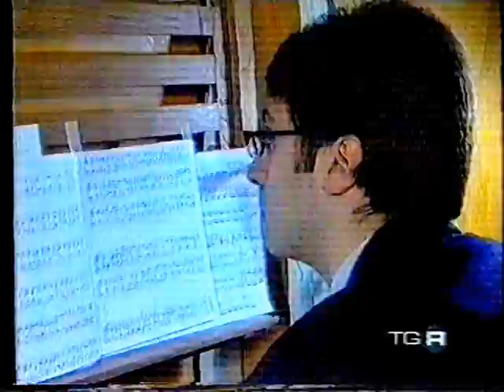TGR Abruzzo "Giornata Organistica Italiana" L'Aquila 2005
TG3 Abruzzo "Giornata Organistica Italiana" organizzata dalla "Confederazione italiana organisti di chiesa", organo costruito da Feliciano Fedeli nel 1725
servizio di Franco Farias
montaggio di Emidio di Ciccio
organisti:
Luigi Chiarizia (Chieda di S. Bernardino)
Mauro Pappagallo (Chiesa Stella Maris)
mezzosoprano: Fernanda D'Ercole

Luigi Chiarizia (L' Aquila 1978) clavicembalista, organista e compositore nato da una famiglia di artisti, ha iniziato lo studio della musica a sei anni, studiando dapprima con Rendine, Nenna, Herrera e Carnini, successivamente con Mencoboni, Suzzani e Pappagallo mantenendo, tuttavia, un pensiero musicale personale. Si è diplomato brillantemente in organo e composizione organistica a Pescara. Diciannovenne ha debuttato per I Solisti Aquilani e, a venticinque anni, si era già esibito in oltre ottanta concerti.
Ha studiato presso l’Università di Paleografia e Filologia Musicale a Cremona vincendo, alcuni anni dopo, una borsa di studio presso l’Accademia Musicale Chigiana di Siena per perfezionarsi con Christophe Rousset. In seguito si è perfezionato anche con Leonhardt, Tagliavini, Stembridge e Baiano.
Già organista titolare in S. Agata in Cremona e poi in S. Stefano in Tesserete (Ticino), è autore di venti trascrizioni (Turris s.r.l. di Cremona); di un'Antologia di Composizioni Musicali e di un volume di Aforismi (One Group) e otto libri di composizioni (Armelin Musica – Padova).
Ha suonato per: l’Accademia Musicale Chigiana di Siena, la Società Aquilana dei Concerti “B. Barattelli”, l’Istituzione Sinfonica Abruzzese, i Seminari Musicali Internazionali di Cupello, l’Associazione Organistica Aquilana, Castelbasso Arte 2006 etc.
Ha suonato a: Siena (Palazzo Chigi Saracini), Giulianova (Teatro Ariston), L’Aquila (Teatro San Filippo), Chieti (Teatro Marrucino), Roma (Chiesa del Gesù), Loreto Aprutino (Teatro “Luigi De Deo”), Castel di Sangro (Teatro Tosti), Piacenza, Vasto (Cattedrale di San Giuseppe), Lodi, Teramo, Cremona, Como, Rieti e Camerino, ove ha inaugurato un organo Formentelli.
Ha collaborato con: il Coro di Voci Bianche dell’ARCUM, L'Orchestra Giovanile Abruzzese, L’Orchestra Filologica Arcangelo Corelli, L’Orchestra Libera Accademia Ensamble, L'Insieme Strumentale Serafino Aquilano, L’Orchestra da Camera Aquilana, nonché con Acciai, Carnevale, Marian, Martorana, Piovano, Losito, Pratola, Antonellini, Lucci, Sanchez, Tufano, Neri, Vaccari ed altri.
Le sue composizioni sono state eseguite da: Patrizia Cerroni e I Danzatori Scalzi (danza - coreografia), Fragassi (organo), Spreafico (direttore di coro), Salcito e Marchiò (clavicembalisti). Quest’ultima ha eseguito il brano "Carillon d'argento" presso “Villa Morando” a Brescia. Nel maggio 2012 è stato invitato a tenere un master di perfezionamento in clavicembalo a Palazzolo Vercellese. Nel 2016 ha fatto parte della giuria per la selezione dei cantanti dell’Insieme Vocale e Strumentale “Angelus Novus”.
Ha vinto il III premio dell'Undicesimo Concorso Nazionale di Composizione “Rosolino Toscano” bandito a Pescara.